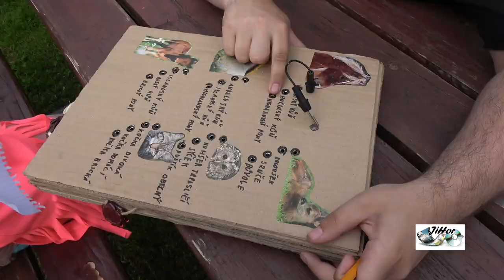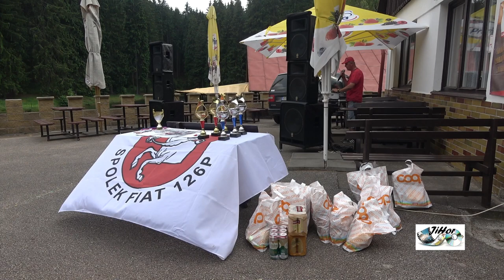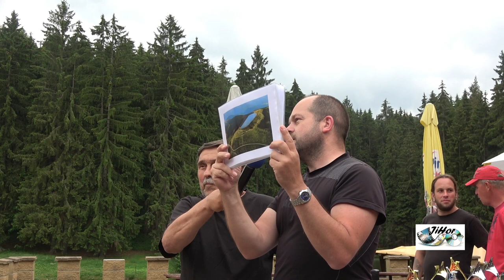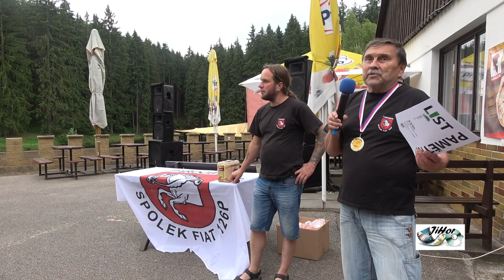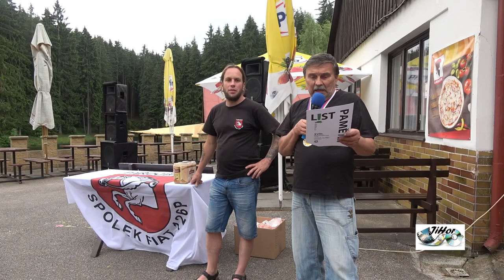XVIII mezinárodní sraz Fiatů 126 P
Setkání v autokempu  Svatá Kateřina